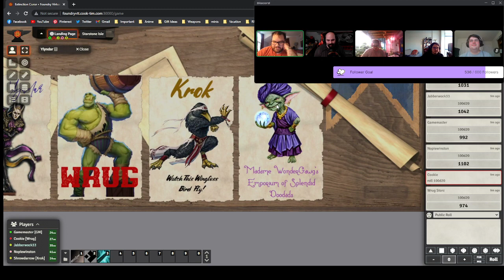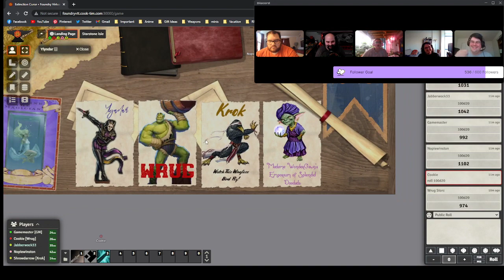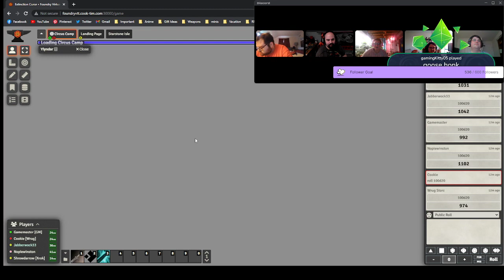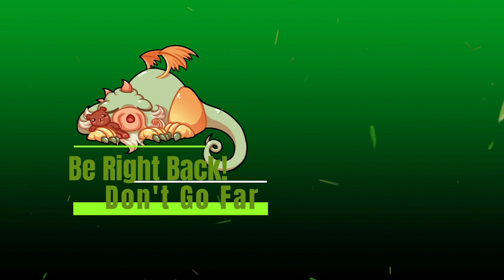Welcome to the Big Top full of Injuries! (Ep. 2)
I'm loving Pathfinder, but I'll love it more if I could roll a success!